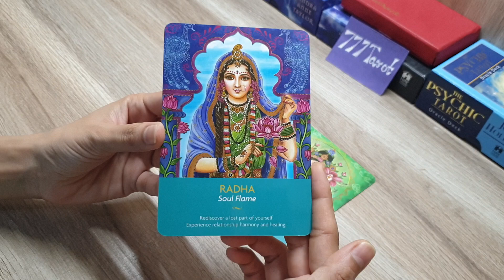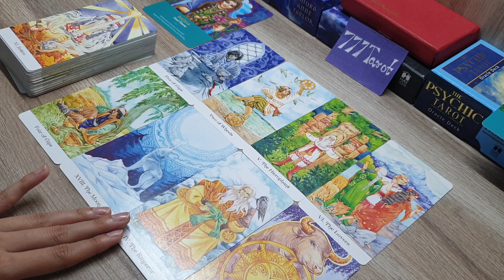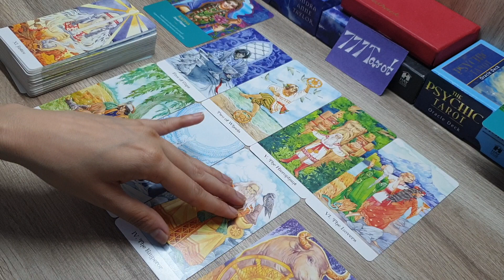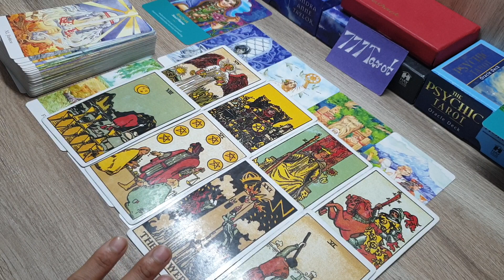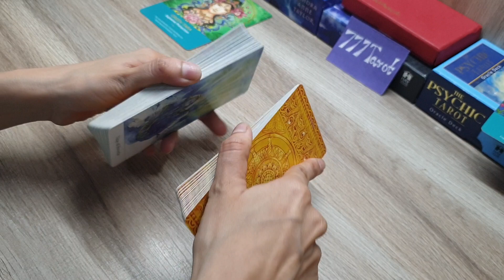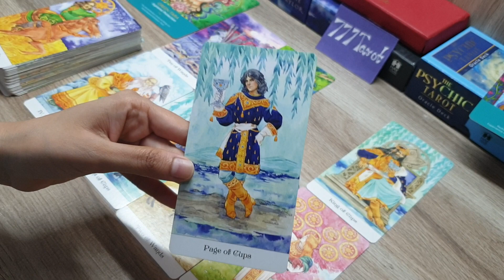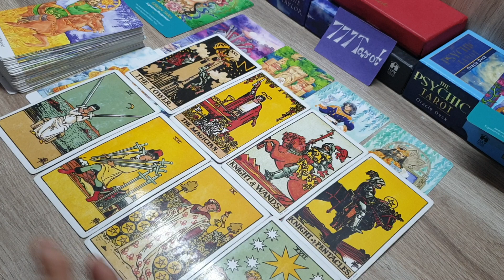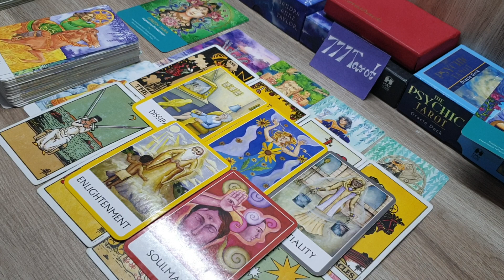pick a card: आपकी शादी किससे होगी और शादी के बाद आपका रिश्ता कैसा होगा? timeless reading 🤔🥰😇🤲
Hello everyone..

Option 1🔮 : 1:58

Option 2🔮 : 14:25